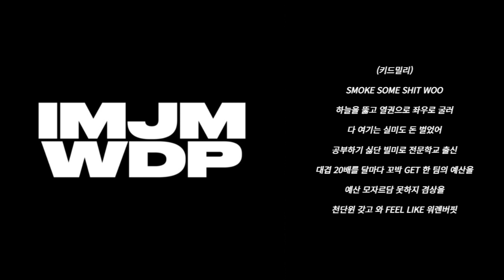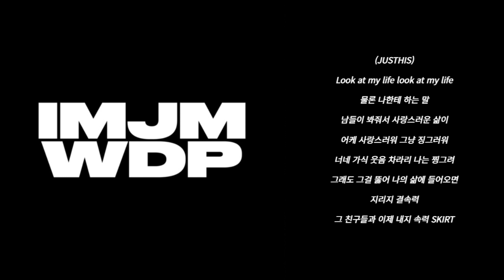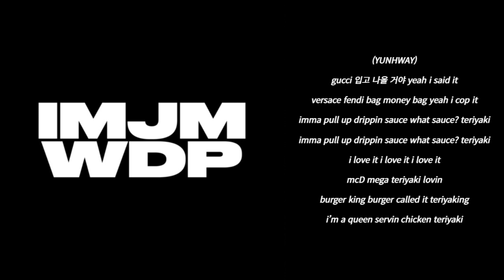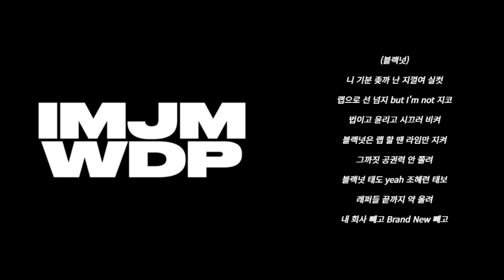Various Artists - IMJMWDP [가사] [Lyrics]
0:00 - 시작
0:06 - Verse 1 (키드밀리)
0:32 - Verse 1 (양홍원)
0:59 - Verse 1 (Jvcki Wai)
1:25 - Verse 1 (JUSTHIS)
1:51 - Verse 1 (NO:EL)
2:18 - Verse 1 (기리보이)
2:44 - Verse 1 (Osshun Gum)
3:22 - Verse 1 (한요한)
3:50 - Verse 1 (스윙스)
4:16 - Verse 1 (YUNHWAY)
4:49 - Verse 2 (블랙넛)